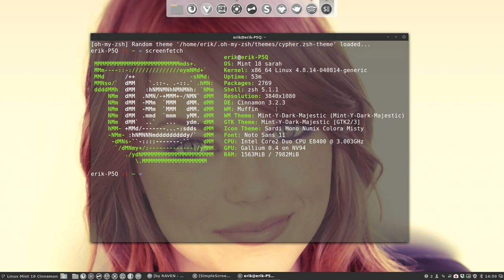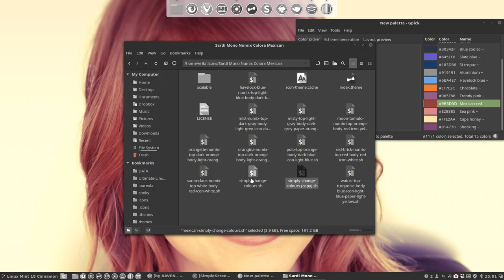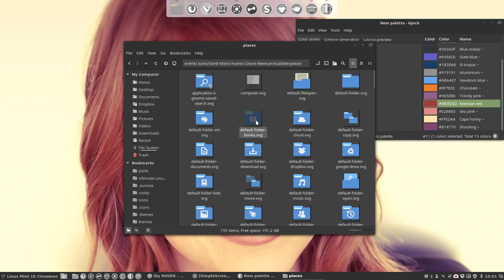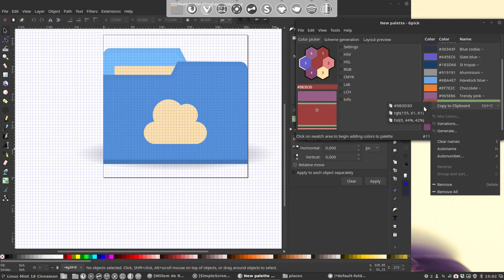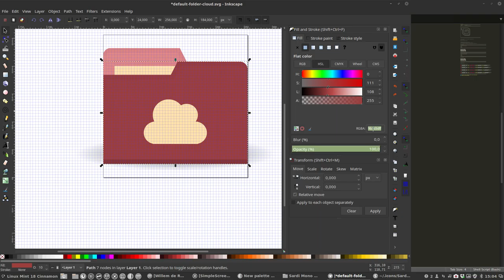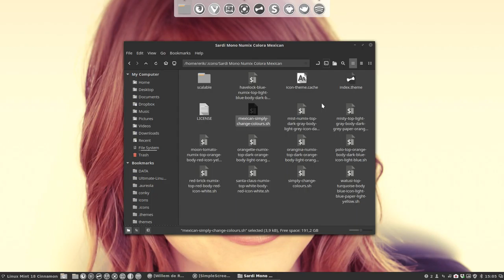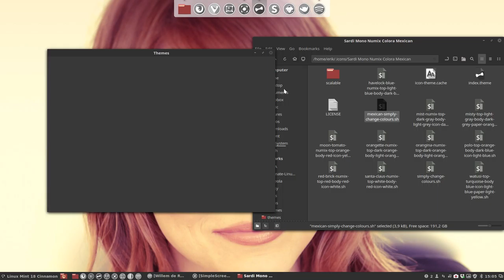Sardi Mono Numix Colora Mexican - new icons on basis of colours of wallpaper - use the scripts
Project : Sardi is an icon collection which you can change with scripts. Here we have made a new icon folder collection Mexican based on a wallpaper that came in via variety.